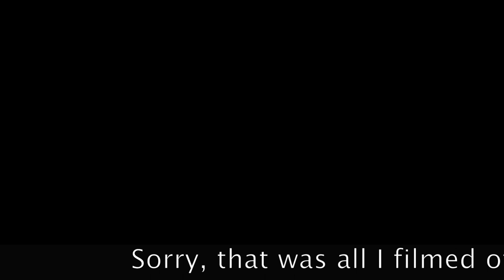Castles & Sunsets in Wales ft. Matt M | Vlog #17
Hello! We are a Canadian couple currently living abroad and we spend most of our spare time travelling. We would love to hear from you!

►Caerphilly Castle
►The Mumbles Beach Side

MUSIC